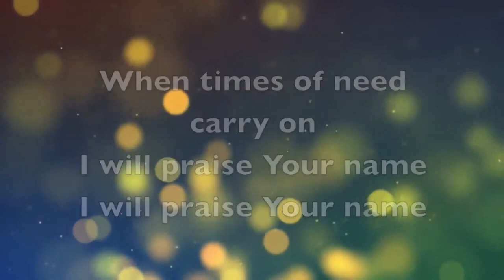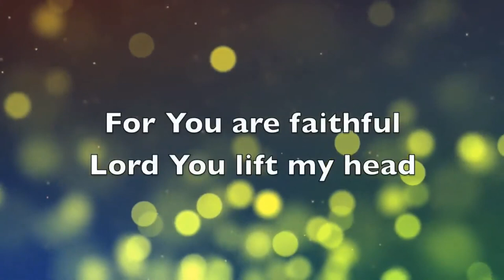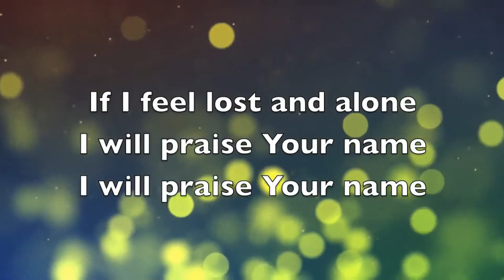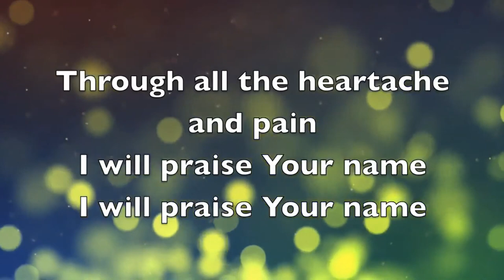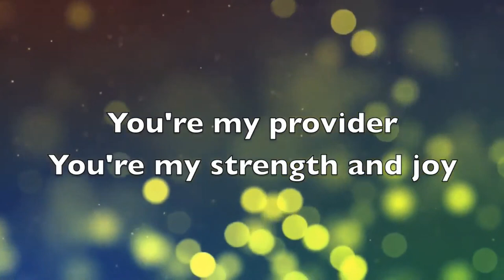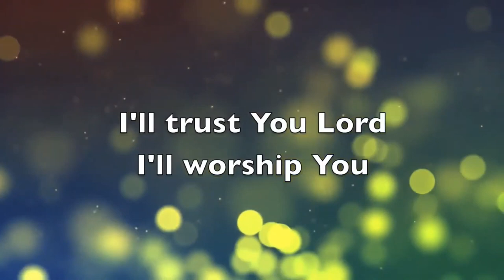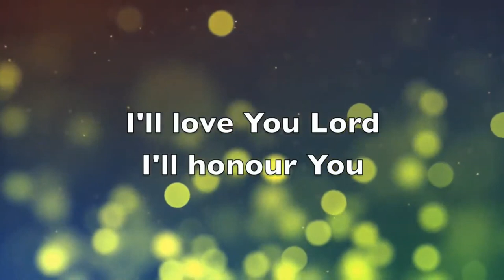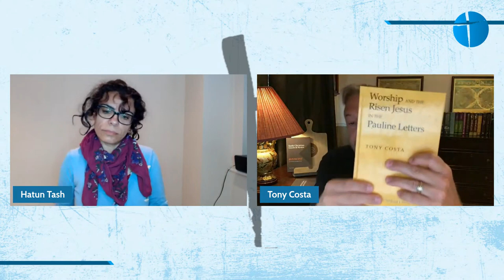A Response by Dr. Tony Costa to Dr. Jordan Peterson's 'Message to the Christian Churches'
On July 12, 2022 Dr. Jordan Peterson put out a video entitles 'Message to the Christian Churches'. The purpose of this video is described in the following description: "Young people, particularly young men are facing an unparalleled demoralization inculcated by an extremely damaging ideology. Dr Jordan B Peterson reveals the issues at hand, and challenges the Christian Church to step in."

In this video, Dr. Costa was interviewed by Hatun Tash of DCCI Ministries on the contents of Dr. Peterson's video message. Please support Hatun's ministry by going to her YouTube channel